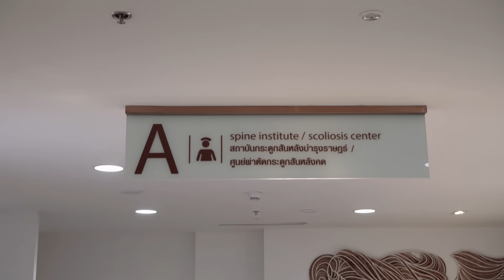Let’s Talk About Health EP. 4: Endoscopic Spine Surgery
What is endoscopic spine surgery? In this episode of "Let’s Talk About Health", Dr. Verapan will share some insight into the latest technology in spine surgery, especially the endoscopic technique.